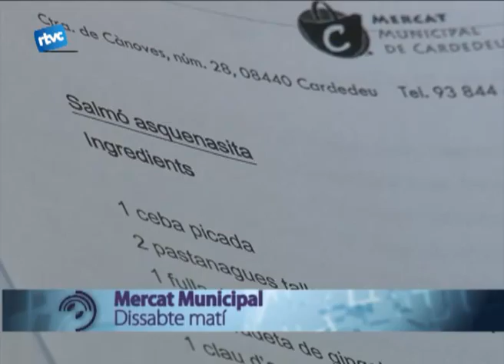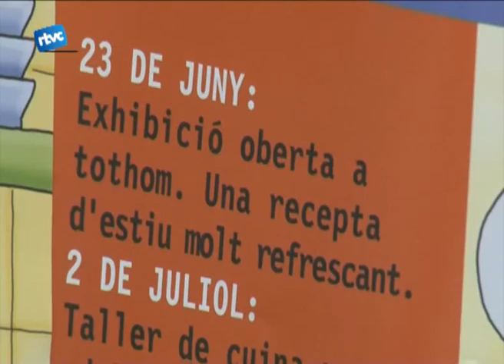Promocionant el Mercat a través dels fogons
Aquest cap de setmana el cuiner Joan de Haro ens ha ofert un taller de cuina per adults al Mercat Municipal de Cardedeu amb dues receptes fresques d'estiu. Un taller que proposa noves maneres de cuinar aliments com el salmó o el codonyat.